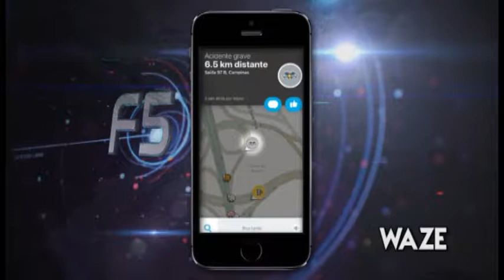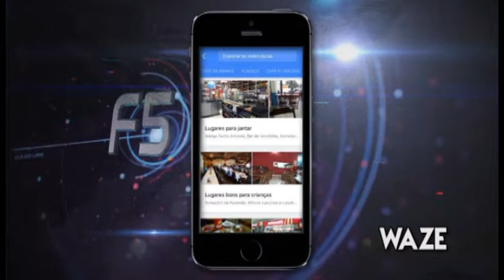F5 : Waze 16/10/2017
Hoje o quadro F5 vai mostrar um aplicativo pra você que quer escapar do trânsito ou encontrar endereços.